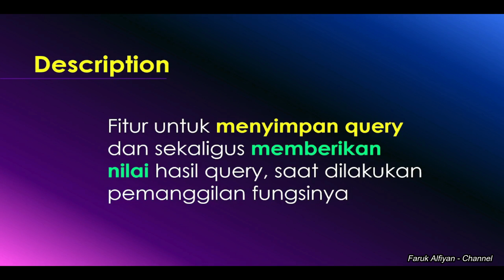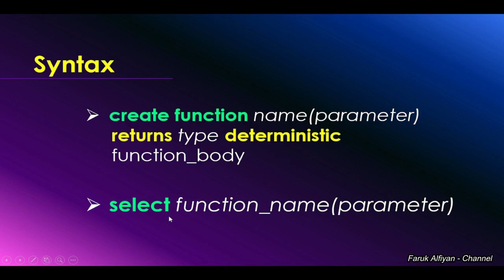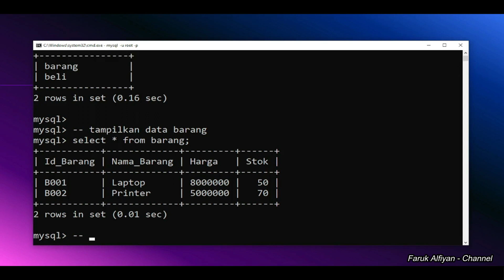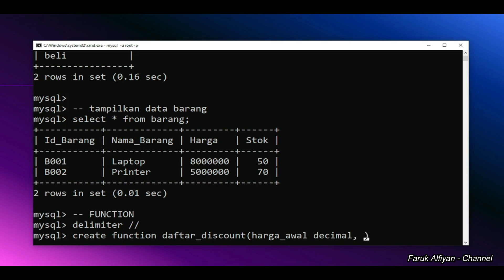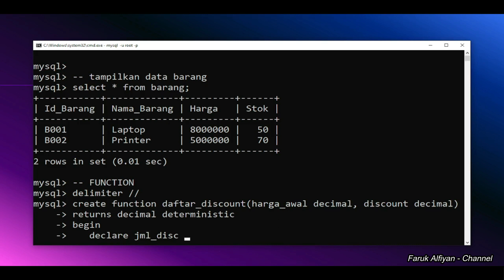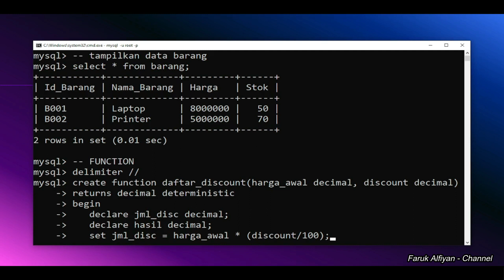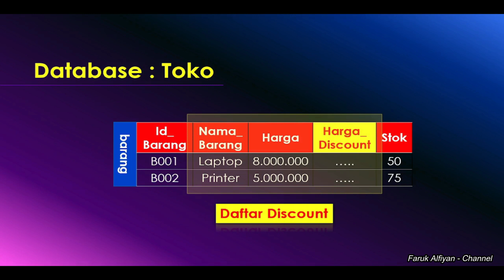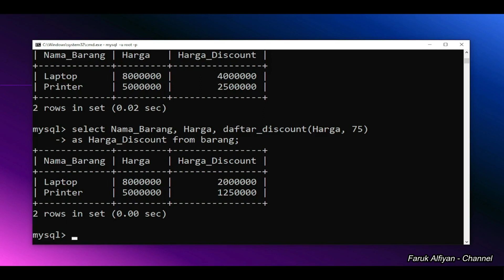Database MySQL - 28: FUNCTION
Video ini membahas tentang cara membuat sebuah function dalam DBMS MySQL